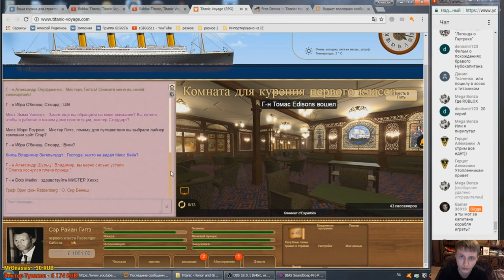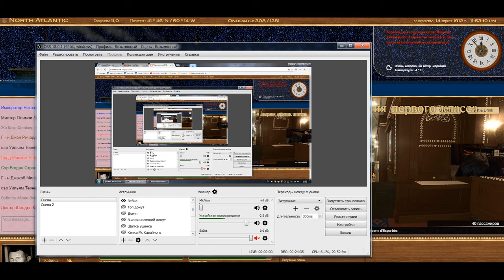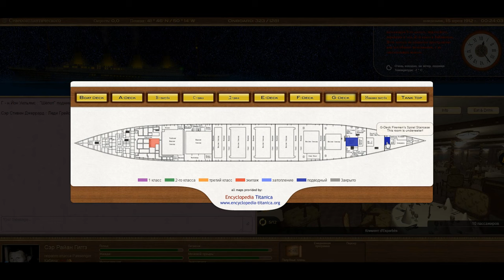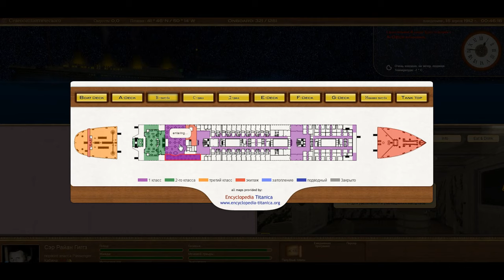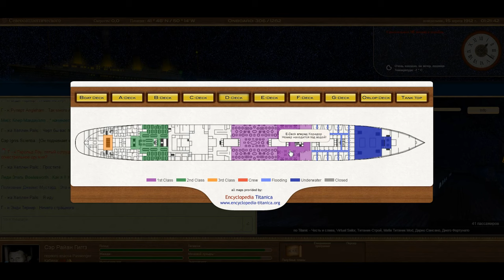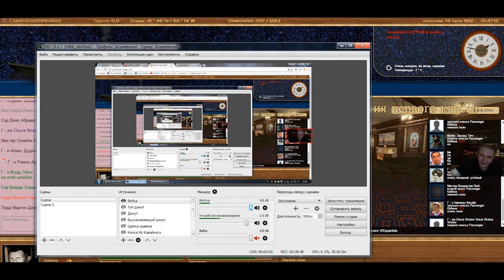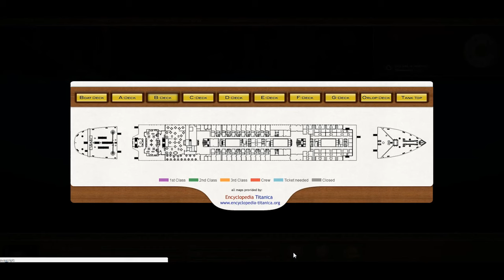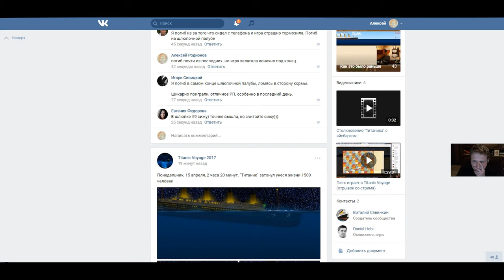Titanic Voyage. Ночь с 14 на 15 апреля. 2017 г.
Titanic Voyage